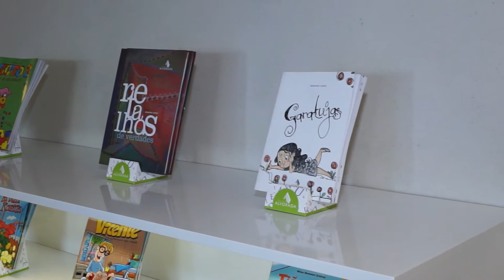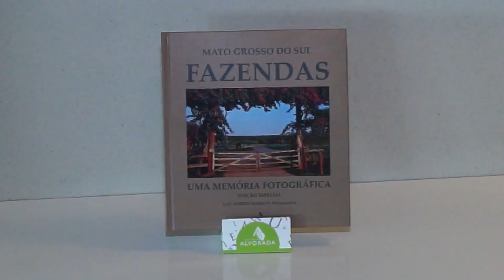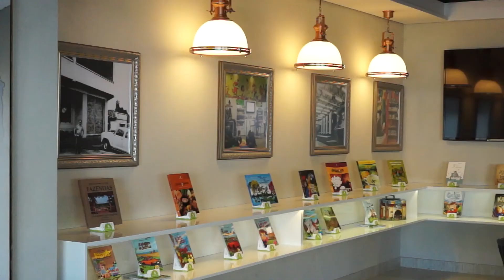2014 0908 Gráfica e Editora e Alvorada na Casa Cor MS 2014 @